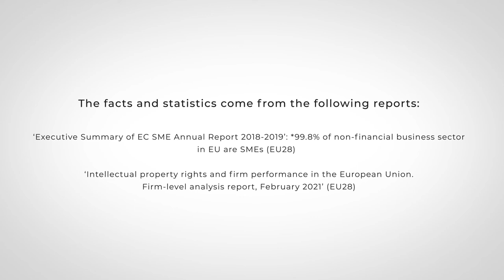Dia Mundial da Propriedade Intelectual l 26 de Abril de 2021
Propriedade Industrial e PME: Levar as suas Ideias para o Mercado.